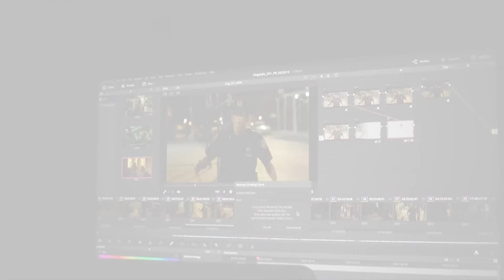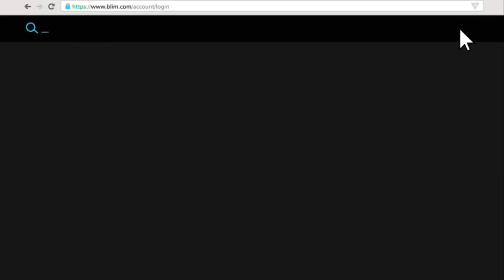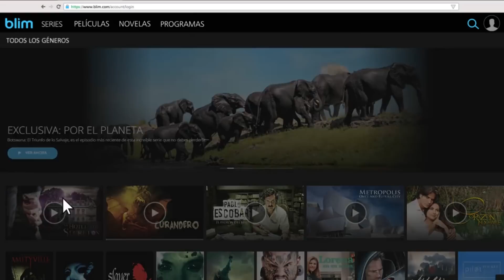Streaming vs TV Tradicional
La TV ha cambiado a través de los años, pues la expansión de plataformas de streaming como Netflix junto a las nuevas, HBO y FOX están afectando su consumo